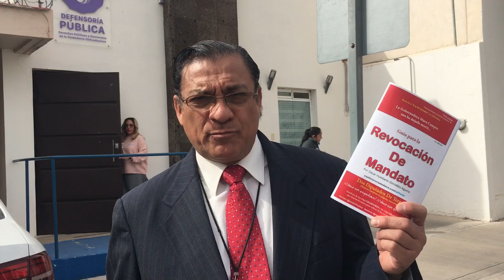Revocación De Mandato Chihuahua - En Defensoría Pública del IEE - Buscando Impugnar - Parte 2